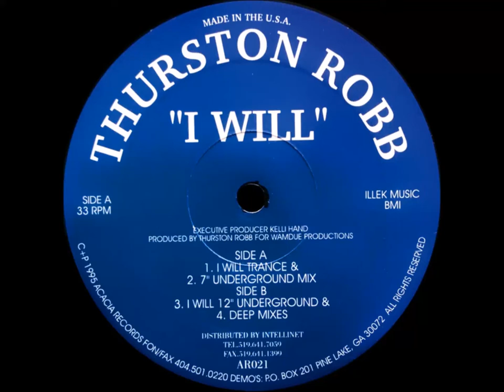Thurston Robb - I Will (Trance Mix)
Thurston Robb - I Will

Label: Acacia Records - AR021
Format: Vinyl, 12"
Country: US
Released: 1995
Genre: Electronic
Style: House, Deep House

A1) I Will (Trance Mix)
A2) I Will (7" Underground Mix)
B1) I Will (12" Underground Mix)
B2) I Will (Deep Mix)